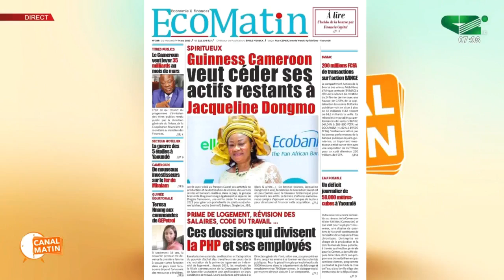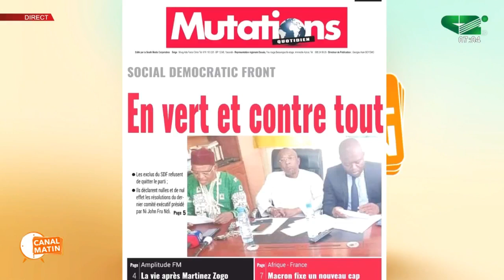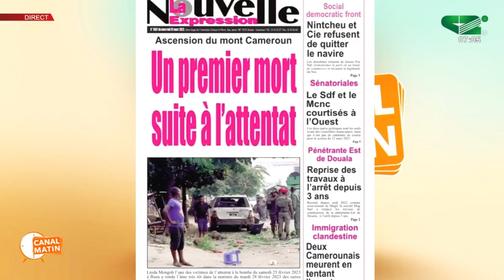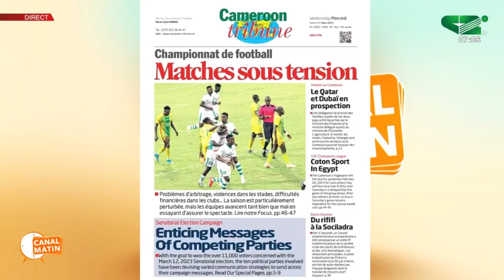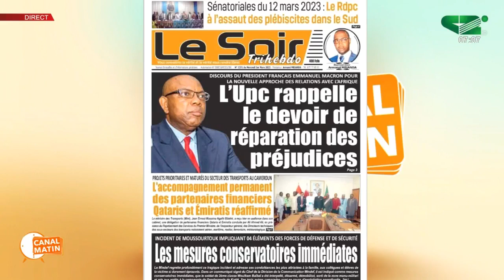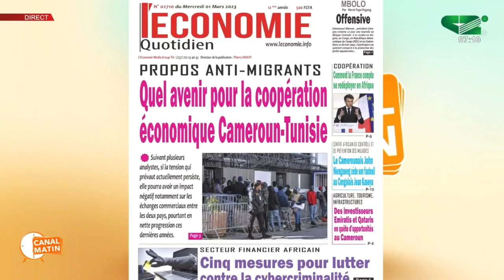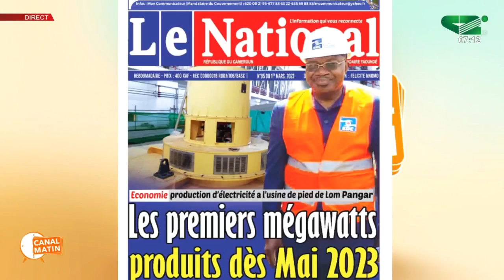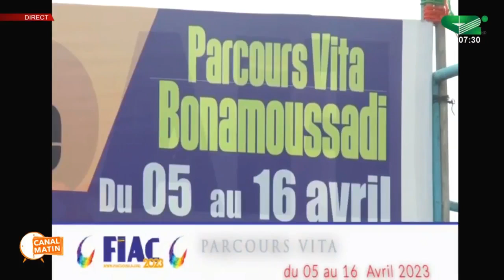REVUE DE PRESSE du 01/03/2023 - Canal 2 international